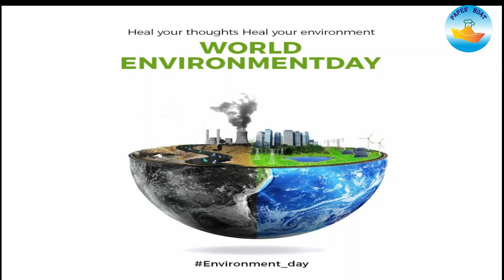ഞങ്ങളുടെ തൈ നടീൽ വിശേഷങ്ങൾ / Environmental Day Vlog